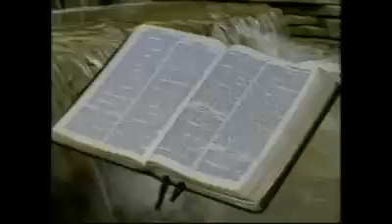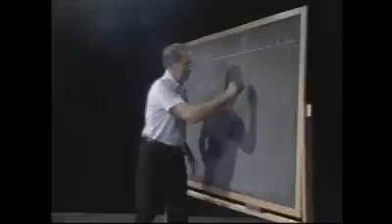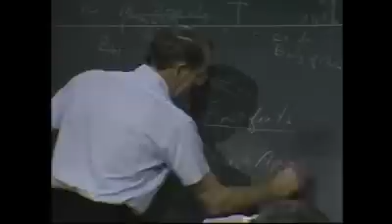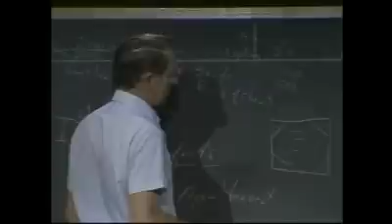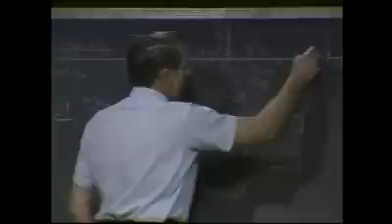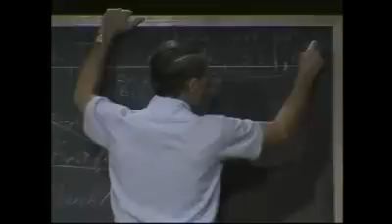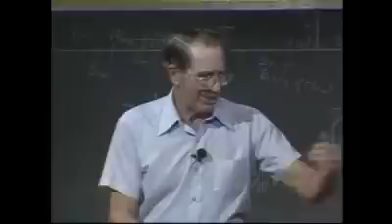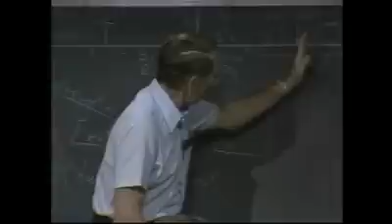Les Feldick 6-2-2.mp4